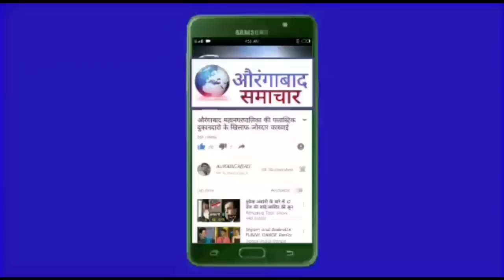अब की बार किसान सरकार ! KCR की औरंगाबाद मे एतिहासिक सभा महाराष्ट्र मे तेलांगना माँडल की पेशकश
अब की बार किसान सरकार KC R का औरंगाबाद के जाबींदा लांस पर एतिहासिक सभा महाराष्ट्र मे तेलांगना माँडल की पेशकश
kcr aurangabad,
kcr aurangabad speech
car aurangabad,
car market in aurangabad